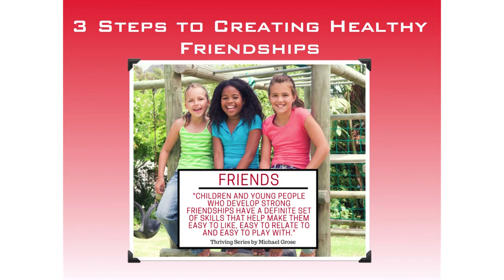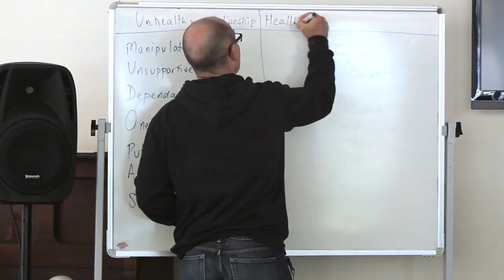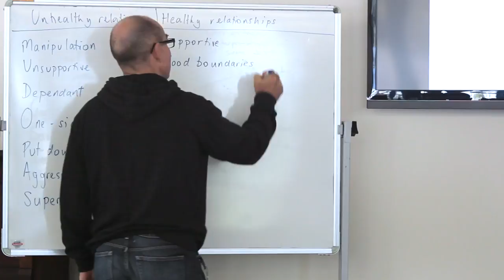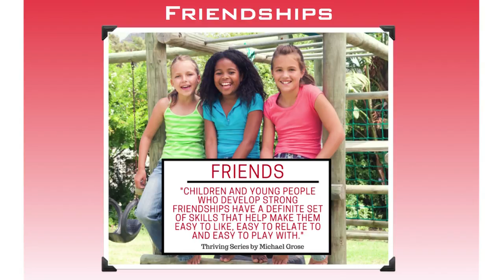LIA FosterFriendships 003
Raising Happy, Grateful Children